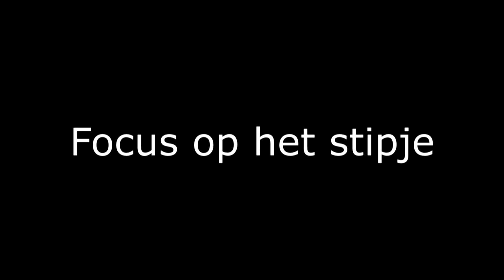Wasmichine heeft drugs op?!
Yo wij zijn Denzel en Dylan, AKA KlootKees. Wij hebben een gamekanaal en een fun edits kanaal. Steun ons om dat blauwe duimpje omhoog te doen en dan wordt Johan Derksen ook blij.